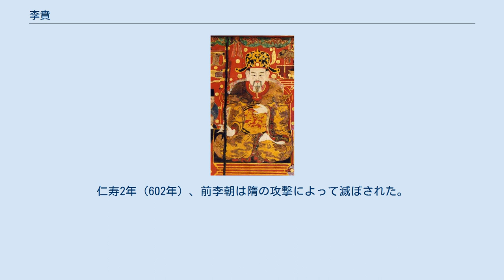李賁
李 賁（り ふん、リ・ボン、ベトナム語：Lý Bôn / 李賁）は、6世紀中頃の北ベトナムの指導者で、前李朝万春を建国した君主である。
 龍興県（現在のタイビン省）の人で、俚族の出身である。
当時の南朝梁の交州刺史蕭諮（鄱陽王蕭恢の子）は、苛酷な統治を行って民心が離反しており、ときに徳州監の地位にあった李賁は大同7年（541年）12月に交州の人士を集めて起兵し、蕭諮を広州に逃亡させた。
翌大同8年（542年）春、李賁らは交州の治所である龍編（現在のバクニン省）を占領して根拠地とした。
その後、梁の支配下にあった交州と徳州（現在のベトナム北部）をほぼ制圧した。
 大同9年（543年）4月、チャンパが李賁を攻撃したが、部下の范修が徳州でこれを撃破した。
 大同10年（544年）1月、李賁は「南越帝」を称し、天徳と改元し、国号を「万春」とした。
李南帝（ベトナム語: Lý Nam Đế）の称はここから生まれた。
 天徳2年（545年）5月、梁の交州刺史楊瞟・陳霸先・定州刺史蕭勃らの軍隊が、前後して朱䳒県と蘇瀝江の河口に展開して、李賁を撃破した。
梁軍に包囲された李賁は嘉寧城に退いた。
天徳3年（546年）1月、梁軍が嘉寧城を攻め落とすと、李賁は屈獠洞の少数民族のもとに逃亡した。
9月、李賁は2万人を率いて典澈湖一帯に駐屯し、戦艦を製造していたが、陳霸先の指揮する部隊からの夜襲を受け、敗走して再び屈獠洞に逃げ込んだ。
 天徳5年（548年）に李賁が死去すると、兄の李天宝が残党2万人を集めて九真郡に至り、梁に対する抵抗を続けた。
徳州に進攻し、北上して愛州を包囲したが、陳霸先の軍の前に撃破された。
 大宝元年（550年）、梁が侯景の乱のために混乱すると陳霸先の軍は北上し、交州近隣に軍事的空白が生まれたため、前李朝は北ベトナムでの勢力を回復することができた。
承聖4年（555年）に李天宝が病死すると、李賁の部下の趙光復と李仏子が北ベトナムを分割支配した。
太建3年（571年）に趙光復が死去すると、李仏子が北ベトナムを統一して前李朝の勢力を回復した。
仁寿2年（602年）、前李朝は隋の攻撃によって滅ぼされた。